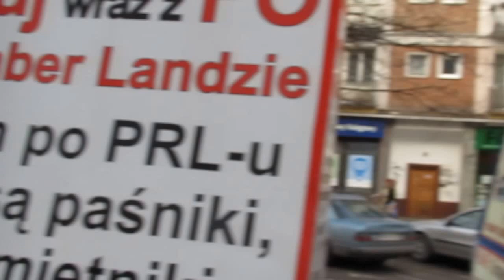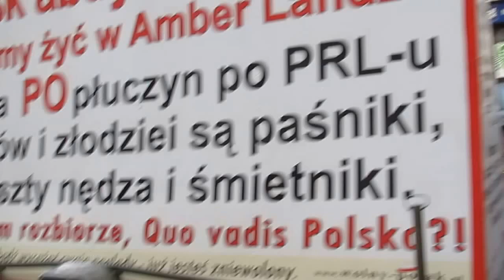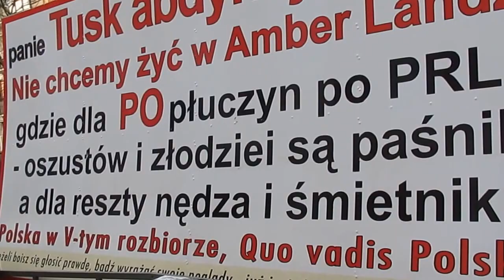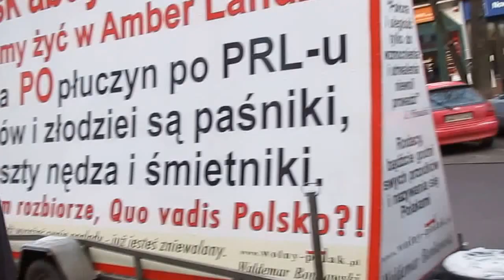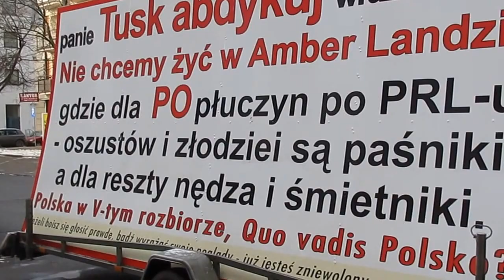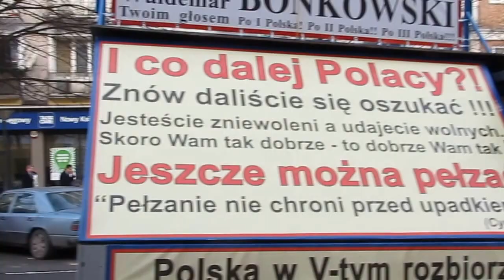Co Gdańszczanie sądzą o banerach? Tusk niech się zastrzeli i nie oddycha...!